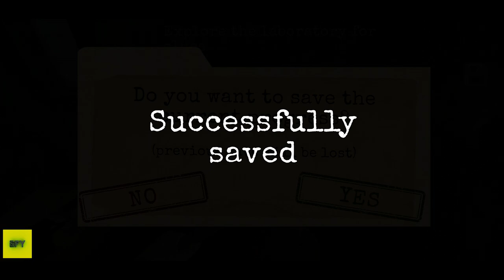Antarctica 88 - Laboratory Ep2 Android Gameplay Walkthrough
About this game:

Try yourself in one of the best horror game

Solve puzzles, explore, collect and use objects to figure out what's the story and try to get out of Antarctica ice alive in our scary horror game. ☠

If you like scary games and horror games - you will definitely like this horror in the ice! Try not to scream! 💣

Features of the horror game Antarctica 88:

★ Several types of monsters and weapons
★ Great graphics
★ Original author's soundtrack
★ Hardcore puzzles
★ Perfect horror: intense gameplay, sudden screamers and terrible atmosphere

Note: we recommend playing with headphones.

The game is under development, we are trying very hard to make it as cool as possible. If you have cool ideas, just write to us.

Everyone is welcome!